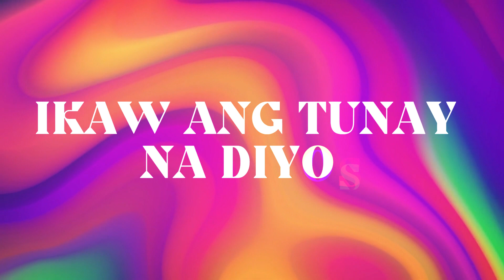Papuri Kay Yahweh by Hope Filipino Worship | Gabriel Ramos | Lyric Video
🙏To God Be All The Glory
Psalm 33:3
Sing to him a new song; play skillfully, and shout for joy.

Note:
-All images/music used in this video are not owned by me. It is a fan-made video.